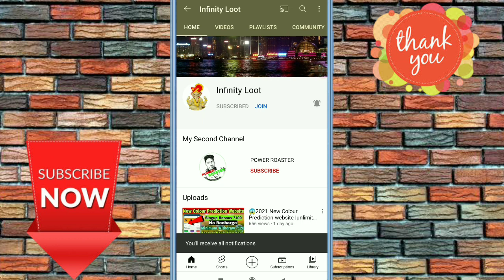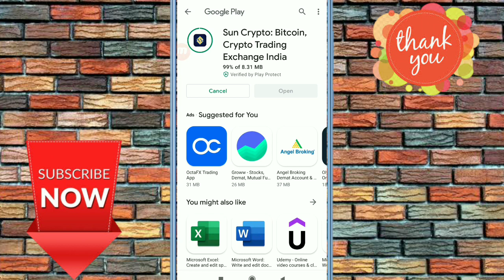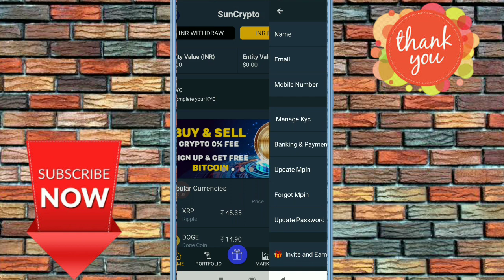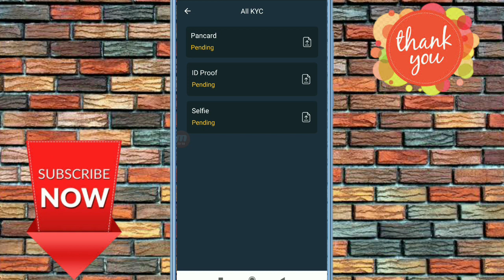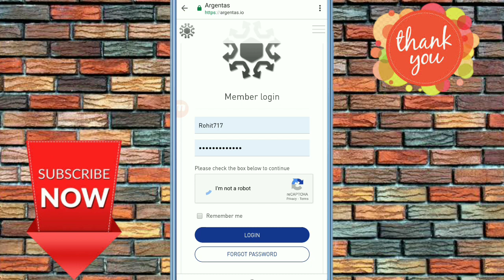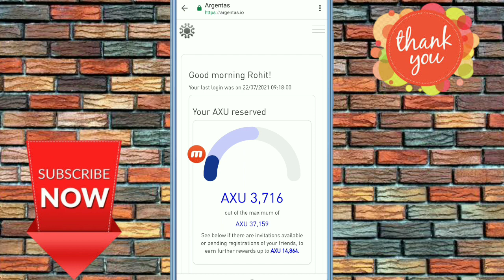New 2 Unique Khatarnak Verified Loots😱|Earn Upto 10000₹|2 Verified Loot||100% Giving Payment🤑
Refer Code:- 42101 (Refer Code Must Use Krna )👍